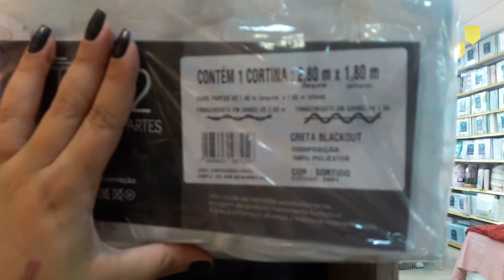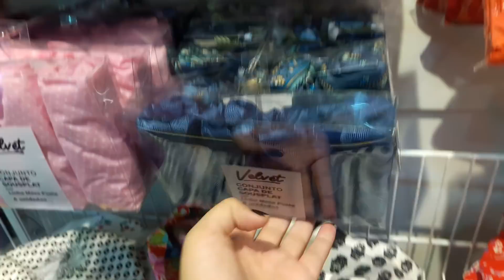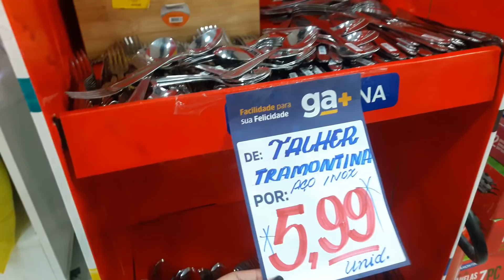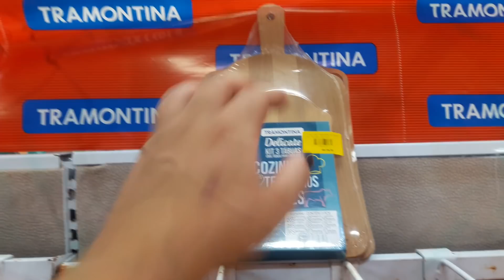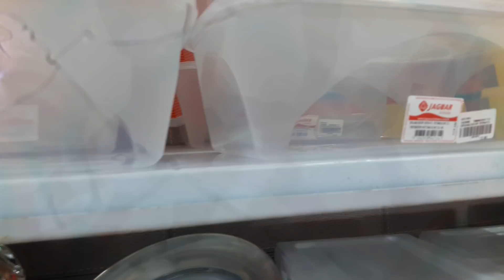MANTAS, CAPAS DE ALMOFADAS, AVIAMENTOS NO PRECINHO LOJAS GA+ CENTRO DE RECIFE - DECORAÇÃO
Oi minha gente mais um vídeo de achadinhos nesse canal porque a gente ama uma novidade né amores!? Um beijooo espero muito que gostem 😍

Endereço : R. do Livramento, 80 - São José, Recife - PE, 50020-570